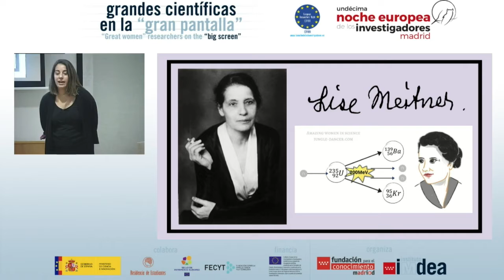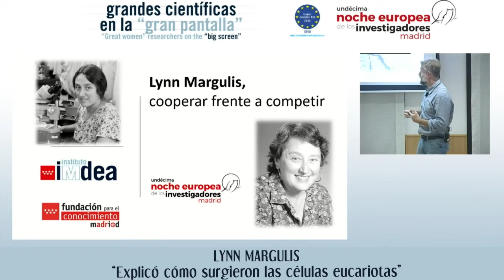Resumen de Grandes Científicas en la Gran Pantalla - Noche 2020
Vídeo que resume "Grandes Científicas en la Gran Pantalla", la actividad organizada por los Institutos IMDEA en la Residencia de Estudiantes de Madrid en el marco de La Noche Europea de los Investigadores de Madrid.